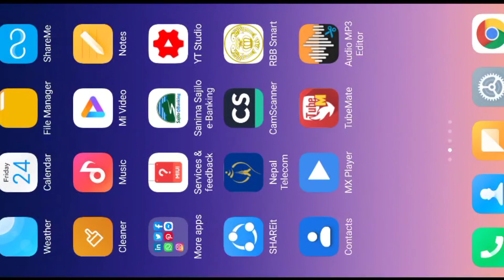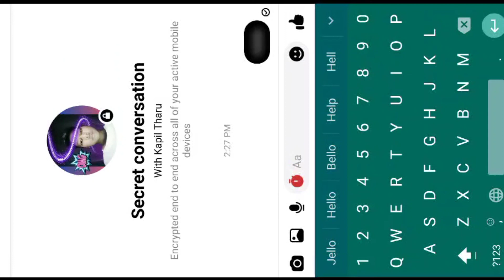How to delete messege automatically after some moment in messenger in 2020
How to delete messege automatically after some moment in messenger in 2020 || messenger#androidreviewsnepal

Cover topic:

How to delete messege from messenger.
How to delete messege automatically from messenger.
How to delete message in messenger after some moment automatically.
Delete message from messenger.
Delete automatically.
Messenger
Android reviews nepal
Android reviews
2020.